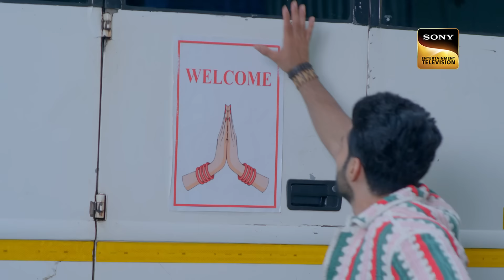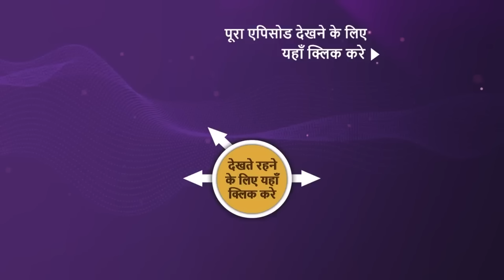NEW! Jubilee Talkies - Ep 14 | 11 Jul 2024 | Teaser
Episode 14: Score Settle Karne Ka Waqt
Ayaan is livid and scolds Shivangi for revealing him to his mother, gaining her favor, and changing the look of his vanity. How will Shivangi manage this challenging situation?

Show Name: Jubilee Talkies
Cast: Abhishek Bajaj, Khushi Dubey, Sanjay Narvekar, Asawari Joshi, Vishavpreet Kaur, Ganesh Yadav, Rajeev Kumar
Episode: 14
Director: Deepak Chavan
Producer: Saurabh Tewari, Kewal Sethi & Sumeet Choudhry

About Jubilee Talkies
"Jubilee Talkies - Shohrat.Shiddat.Mohabbat" promises to defy expectations with its captivating portrayal of love, drama, and intrigue, putting the spotlight on an unexpected love story of an influential superstar, Ayaan Grover, and a smalltown theatre owner, Shivangi Sawant, whose worlds collide in a whirlwind romance.